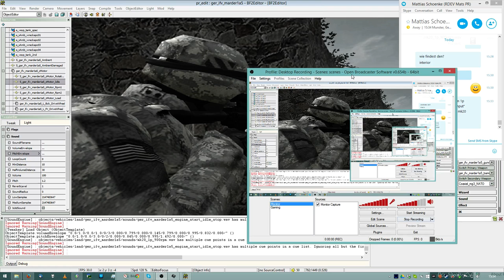PR Ger Marder Interior Gun Fire